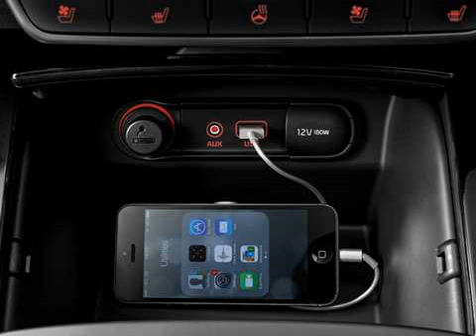Top 20 Best cars for fuel economy - Part 19 of 20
There are two versions of the 2016 Ford Focus that achieve 40 mpg or better. Leading the pack is the Focus SE EcoBoost with a turbocharged three-cylinder. 1.0-liter engine and six-speed manual. It also gets 30 mpg city and 35 mpg combined. The same Focus model with a six-speed automatic sees highway mileage drop to 40 mpg. with a 28-mpg city rating and a combined rating of 32 mpg. The 2016 Ford Focus S. SE and Titanium models with a 2.0-liter engine and six-speed automatic deliver 40 mpg highway. 27 city and 31 combined. The Focus offers sporty looks. well-balanced handling and an attractive interior. But be aware that the backseat is tight and acceleration is underwhelming.